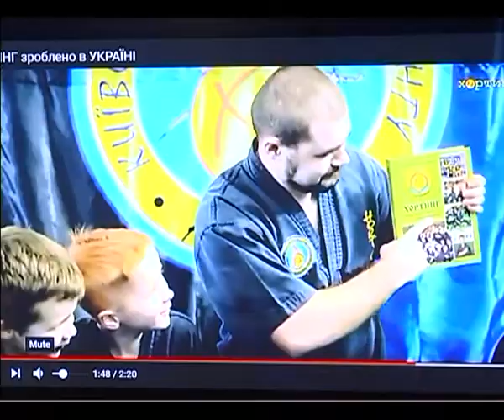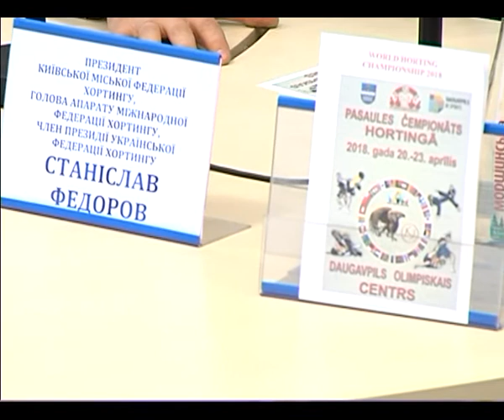Национальная сборная команда Украины отправляется на Чемпионат Мира по хортингу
UA - Представники Міністерства молоді і спорту разом із засновником національного виду спорту хортинг розказали про цей вид спорту та обговорили підготовку та поїздку національної збірної команди України на Чемпіонат Світу з хортингу.

RU - Представители Министерства молодежи и спорта совместно с основателем национального вида спорта хортинг рассказали об этом виде спорта и обсудили подготовку и поездку национальной сборной команды Украины на Чемпионат Мира по хортингу.